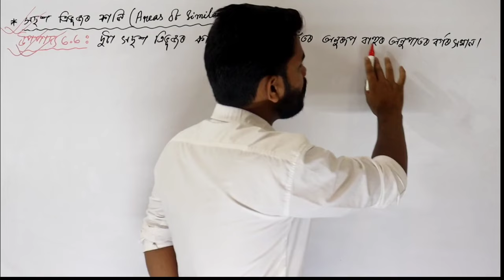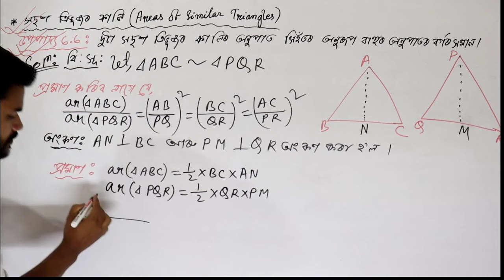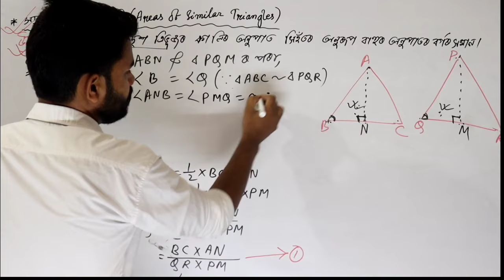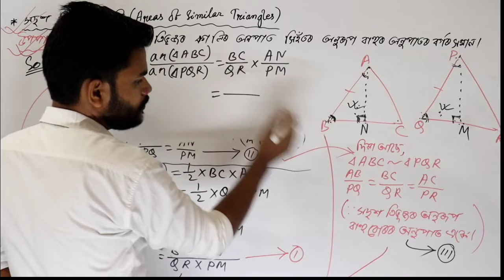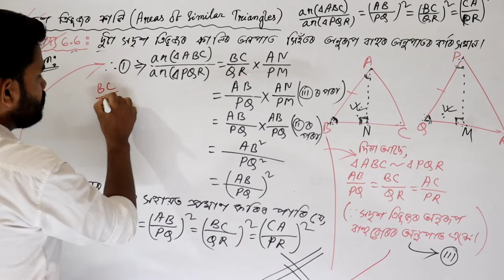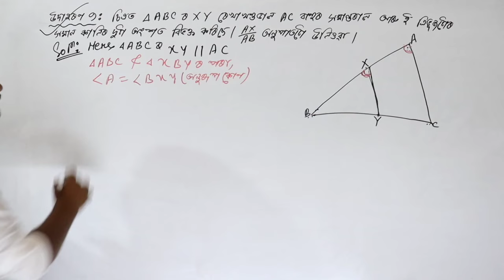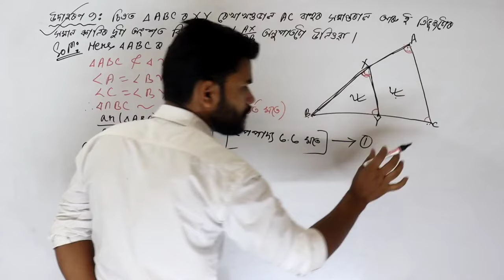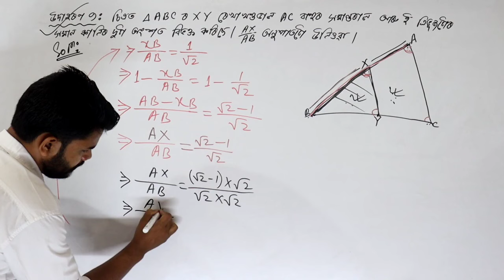উপপাদ্য- 6.6 And উদাহৰণ- 9 // Class 10 Maths Chapter- 6 Solution